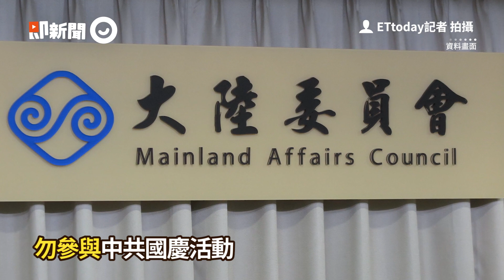歐陽娜娜30日上央視...陸委會喊話 「會同文化部進行後續處理」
影片來源：ETtoday記者拍攝